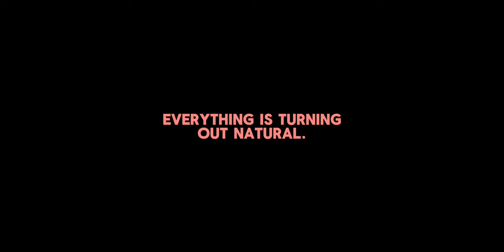Portals | Official Trailer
FANMADE TRAILER!
AND SOME OF CLIPS NOT MINE!